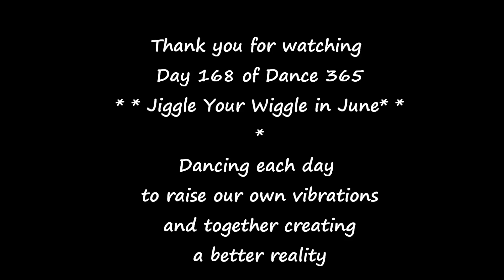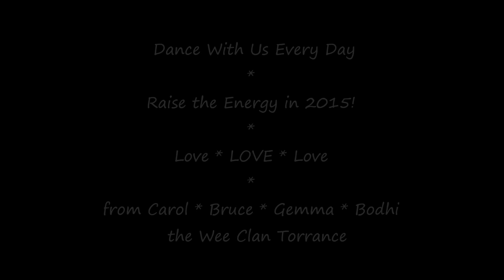Dance 365 DAY 168 Jiggle Your Wiggle in June with the Wee Clan Torrance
Wee Clan Torrance, dancing every day in 2015! Today is day 168 and we are dancing to Apocadelic by Point Break. Dance Along!

It is time we Jiggled our Wiggles in June!! Keeping our bodies moving, dancing and having FUN every day. Raising the Energy and Vibration. Come Jiggle Your Wiggle with us every day this month.